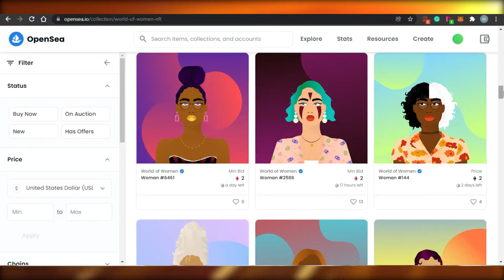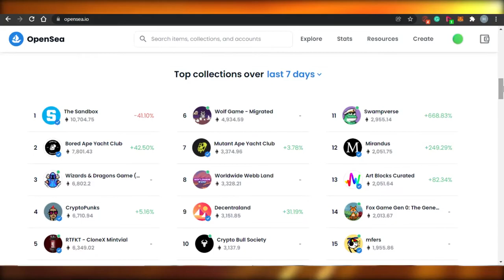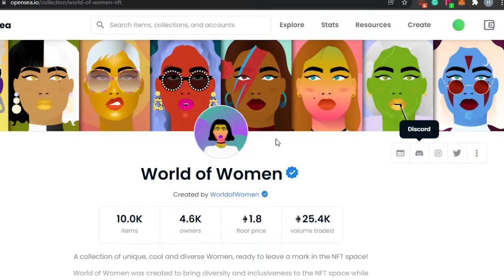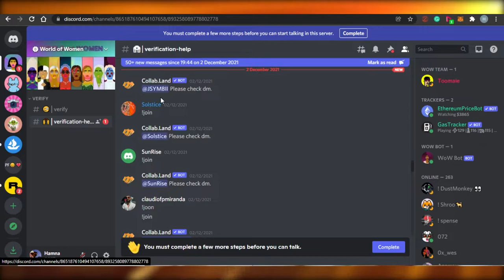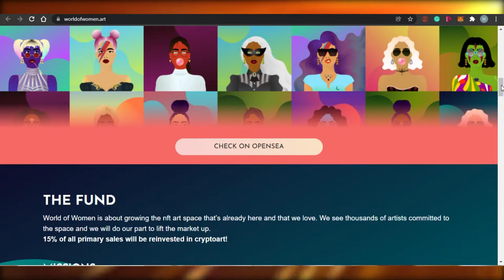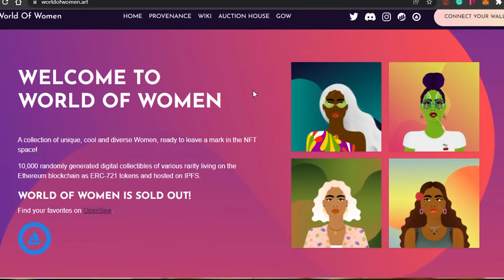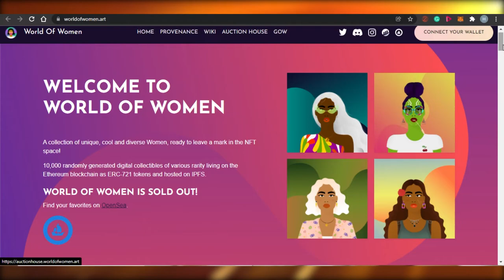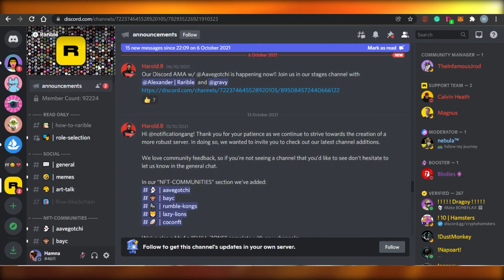How To Promote NFT Collection FOR FREE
This is How To Promote NFT Collection FOR FREE
This is a tutorial on how to promote your nft collection for free. You can Promote your NFTs to Bring Traffic to your Site and Sell your NFTs.